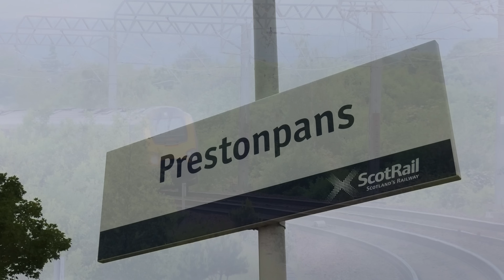Trains at Prestonpans (ECML) 05/06/2023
UK Railway trains at Prestonpans station, Scotland, including Passenger and Freight trains in June 2023! 🏴󠁧󠁢󠁳󠁣󠁴󠁿

A Weekday of Scottish services at Prestonpans, heading around Edinburgh, United Kingdom. Trains include:
- Freightliner Class 66s
   - 66/5s - Built in 1999/2000
- CrossCountry Voyagers Class 220s
   - 220/0 - Built in 2000/01
- CrossCountry Super Voyagers Class 221s
   - 221/1 - Built in 2001/02
- ScotRail Class 380s
   - 380/1 - Built in 2009/11 - Four Car Units
- ScotRail Class 385s
   - 385/0 - Built in 2015/19 - Three Car Units
- London North Eastern Railway (LNER) Azuma Class 800s
   - 800/1 - Built in 2018 - Diesel & Electric - Nine Car Units
- London North Eastern Railway (LNER) Azuma Class 801s
   - 801/2 - Built in 2017/20 - Electric Only - Nine Car Units
- TransPennine Express Nova 1 Class 802s
   - 802/2 - Built in 2017/18 - Diesel & Electric - Five Car Units
- Lumo Class 803s
   - 803/0 - Built in 2020/21 - Electric - Five Car Units

Filmed on 5th June 2023, Between 09.00 and 12.00.

Thanks! ✅

The ScotRail trademark is used with the permission of the Scottish Ministers.